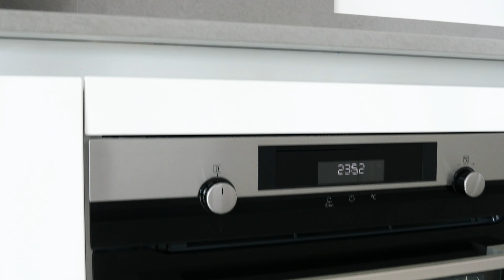𝗧𝗔𝗠𝗔𝗥𝗜𝗡 - 𝗩𝗶𝗹𝗹𝗮 𝗻𝗲𝘂𝘃𝗲 𝗲𝘁 𝗺𝗼𝗱𝗲𝗿𝗻𝗲 𝟯 𝗰𝗵𝗮𝗺𝗯𝗿𝗲𝘀/ 𝗡𝗲𝘄, 𝗺𝗼𝗱𝗲𝗿𝗻 𝟯 𝗯𝗲𝗱𝘀 𝘃𝗶𝗹𝗹𝗮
𝕎𝔼𝕊𝕋𝕀𝕄𝕄𝕆 𝕄𝔸𝕌ℝ𝕀𝕋𝕀𝕌𝕊

🇫🇷 𝐅𝐫𝐚𝐧𝐜𝐚𝐢𝐬
Westimmo Tamarin vous propose à la location long terme cette magnifique villa neuve dans le nouveau projet PDS qui vient de sortir de terre en 2020.

Cette villa neuve est louée entièrement équipée et avec tout le confort d’une villa moderne. Vous profiterez de cette vie de village dans un programme sécurisé avec gardien.

– Cuisine
– Store
– Salon
– Salle à mangé
– Une chambre en suite avec dressing et terrasse
A l’étage
– Deux chambres en suite avec balcon
Extérieur
– Terrasse
– Piscine 3×2
– Jardin

A coté de beaucoup de commodités, commerces, restaurants, boulangerie, station essence, salle de sport, tennis et bien d’autres, cette villa vous offre la tranquillité et la proximité
Pour les mordus de golf, vous pourrez accéder au golf de Tamarina par un accès privé.

🇬🇧𝐄𝐧𝐠𝐥𝐢𝐬𝐡
Westimmo Tamarin offers you for buy this magnificent new villa in the new PDS project which has just come out of the ground in 2020.

This new villa is fully equipped and with all the comfort of a modern villa. You will enjoy this village life in a secure program with janitor.

Ground floor
- Kitchen
- Store
- Salon
- Dining room
- An en suite bedroom with dressing room and terrace
Upstairs
- Two bedrooms en suite with balcony
Outdoor
- Terrace
- Swimming pool 3×2
- Garden

Next to many amenities, shops, restaurants, bakery, gas station, gym, tennis court and many others, this villa offers you peace and proximity.
For golf enthusiasts, you will be able to access the Tamarina golf course through a private access.

🇫🇷 𝐅𝐫𝐚𝐧𝐜𝐚𝐢𝐬
Les autres services de Westimmo :
- Conseil en investissement immobilier et compagnie
- Transactions immobilières : Achat - Location – Vente
- Gestion de patrimoine
- Fond de commerce
- Accès à tous les programmes neufs et sur plans.
- Gestion de patrimoine immobilier
- Installation et démarches administratives
- Retraite

Les avantages d'investissement à l'ile Maurice :
- Un taux de change avantageux entre l'Euro et la Roupie depuis la Covid-19
- pas de plus-value en cas de revente de votre bien immobilier
- le taux d’imposition sur les revenus est de 15%
- pas d’IFI (impôt sur la fortune immobilière)
- pas de CSG, de taxe foncière ni de taxe d’habitation.
- pas d’impôts sur les droits de succession (sous conditions)

🇬🇧𝐄𝐧𝐠𝐥𝐢𝐬𝐡

Westimmo's other services:
- Real estate investment consulting and company
- Real estate transactions : Purchase - Rental - Sale
- Wealth management
- Leasehold
- Access to all new and on plan programs.
- Management of real estate assets
- Installation and administrative procedures
- Retirement

Investment advantages in Mauritius :
- An advantageous exchange rate between the Euro and the Rupee since Covid-19
- no capital gain in case of resale of your property
- the income tax rate is 15%.
- no IFI (real estate wealth tax)
- no CSG, property tax or housing tax.
- no inheritance tax (under conditions)